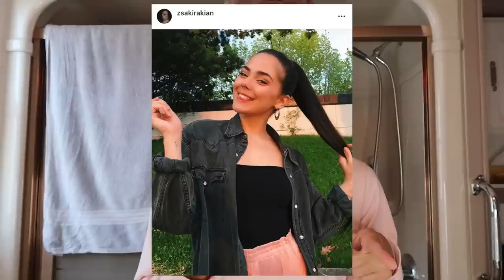You Like My Hair? Gee Thanks, Just Washed It! (my $260 hair care routine) | ACTUALLY SO UGLY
The most common message in my DM's is usually an unsolicited nude from a stranger... but second is "what is your haircare routine?" ... so let me kill two birds with one stone and film myself taking a shower 💁🏽‍♀️🧖🏽‍♀️

PRODUCTS MENTIONED:
living proof restore conditioner:

living proof restore shampoo:

living proof repair leave-in:

tatcha gold camellia beauty oil:

tangle teezer hair brush: